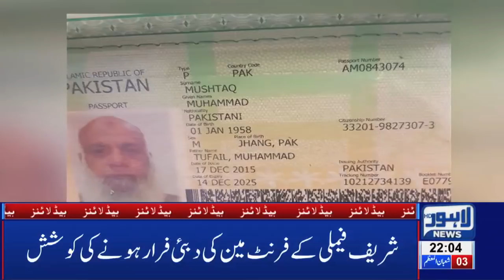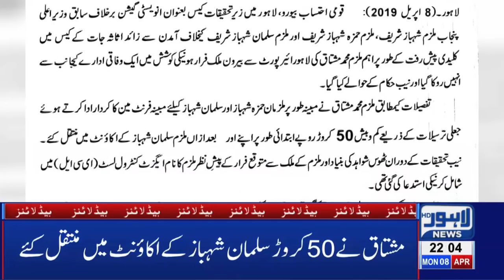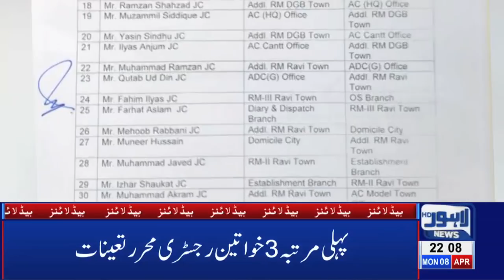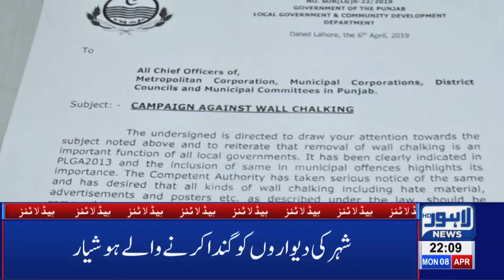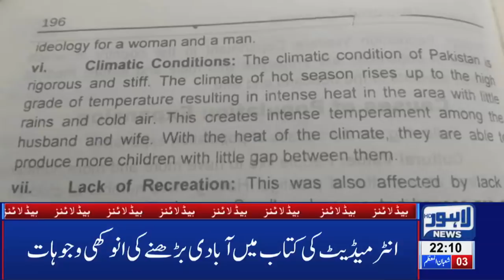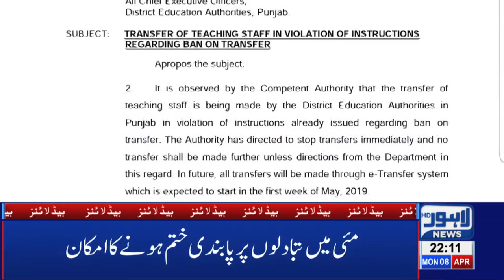10 PM Headlines Lahore News HD – 8th April 2019